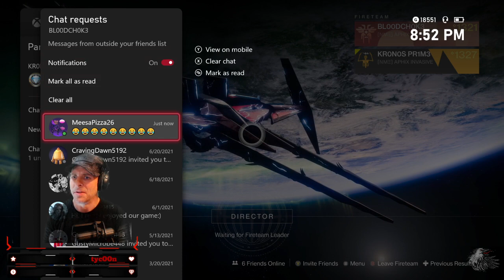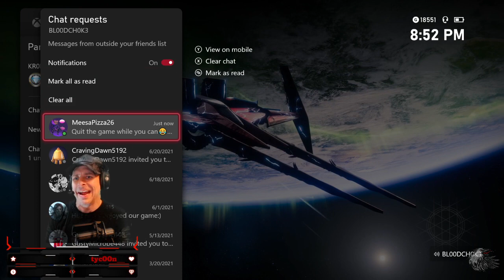7-9 {English} - Destiny 2 - Active Tactical Game Commentary - and what ev's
Please Help support us. Also, we get a % of the total sale price, form the below items.

IOS Mobile Gaming Controller

Razer Kisi Mobile Game Controller

Hyper X Charge Play

Razer Raiju Mobile Gaming Controller For Android-US

AlienWare m17 Gaming Laptop Back Pack

Core Gaming LapTop Backpack m17.3"

HyperX earbuds

Steel Series Nimbus BlueTooth Mobile Gaming Controller

Asus TUF Dash 15 {Ultr Slim} Gaming LapTop